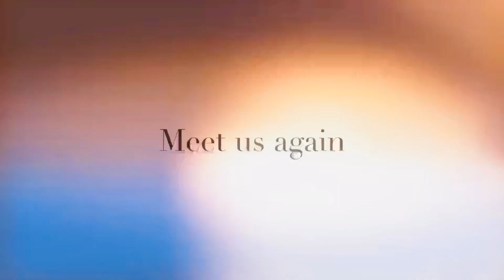Trailer - Diwali 2019 - Fiesta#5